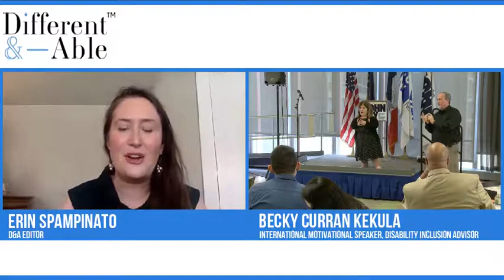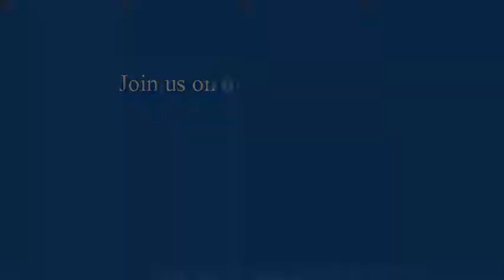D&A Interviews Becky Curran Kekula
As an internationally known motivational speaker, advocate, and consultant, Becky Curran Kekula has revolutionized diversity and inclusion on a worldwide scale. Becky currently serves as the Employment Chair for Little People of America (LPA), is a member of the Board of Advisors for the National Center For Disability Journalism (NCDJ) at Arizona State University, and has worked in the Equity & Inclusion department at Screen Actors Guild-American Federation of Television and Radio Artists. Born with achondroplasia, the most common type of short-limbed dwarfism, Becky’s mission is to squelch any misconceptions of those who have a difference. Through her motivational speaking engagements, her multitude of television appearances, her website, and her blog, Becky, a renaissance woman, educates the world.

In the interview with Different & Able staff, Erin Spampinato, Becky discusses tips for treating people with disabilities fairly and respectfully. Becky’s astuteness and empathetic nature is prevalent in the video. She strives to educate those who misunderstand people that have a difference. With a broad mindset, Becky, lets others with difference know they are not alone; especially those in the little people community. Becky has stated, “Treat people with dwarfism like other members of the society. Treat us as full and participating members.  Provide us with the same opportunities.” Here at Different & Able, we could not agree more.

A Production of Different & Able Foundation